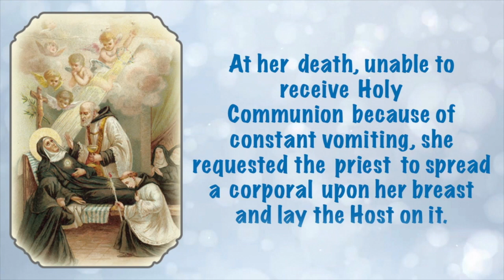June 19 - Saint Juliana Falconieri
Daily Saint Series by catechism children of St Jude Sunday School Udayanagar. This video is about Saint Juliana Falconier was the Italian foundress of the Religious Sisters of the Third Order of Servites (or the Servite Tertiaries). It is said, "she would often fall in to long moments and hours of ecstacy... She was daily caring for the sick in the streets, homes, and in hospitals and was known for using her own lips to suck out the infection of her patients open sores without fear of contracting any illness. Truly a magnificent act. Juliana directed the community of Servite Tertiaries for 35 years and was more of a servant to her subordinates than a mistress." A putative miracle mentioned in the liturgical texts for her feast day, is said to have occurred at Juliana's death. At this time, unable to receive Holy Communion because of constant vomiting, she requested the priest to spread a corporal upon her chest and lay the Eucharistic host on it. Shortly thereafter, the host disappeared and Juliana died, on June 19, 1341.The image of a cross, just like the one on the host, was found on her breast.